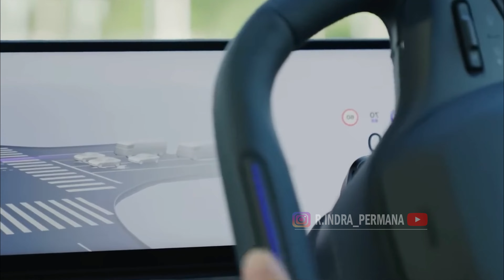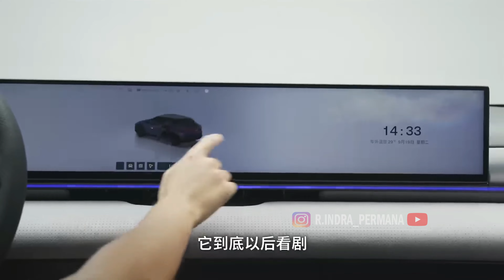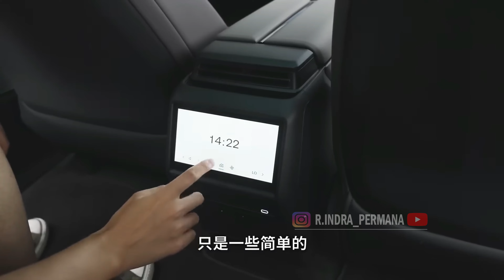MENYERAMKAN ! TERLALU CANGGIH❗️ MOBIL CINA INI SEPERTI MEMILIKI ARWAH LAYAKNYA MAKHLUK HIDUP 😱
China kembali bikin geger otomotif dunia, karena mobil baru China ini sangat super canggih dan tentu teknologi baru dari mobil China ini akan dapat membunuh mobil Jepang, Eropa dan Amerika dengan mudah.

Adapun mobil baru China yang dimaksud adalah Jiyue 01 Max, yang dimana Jiyue 01 Max ini adalah mobil keluaran dari Geely dan Baidu.

Terima kasih.
Selamat menonton !